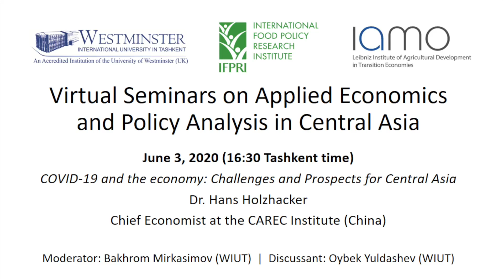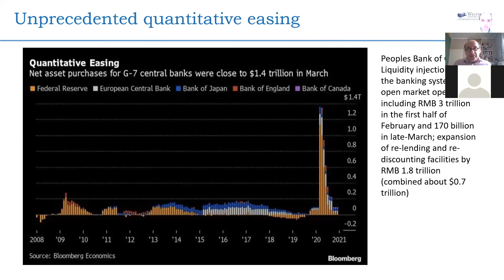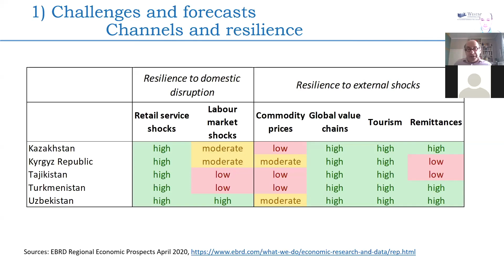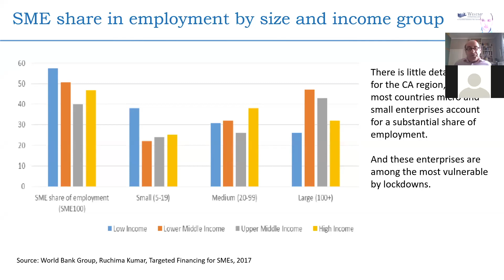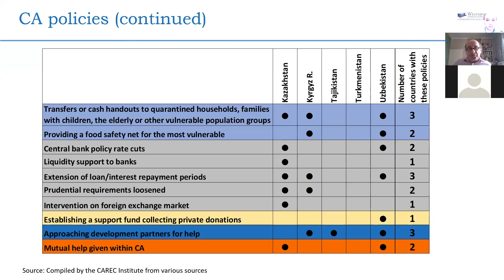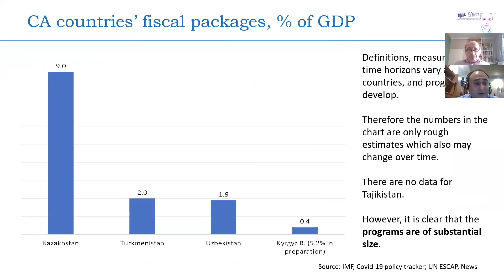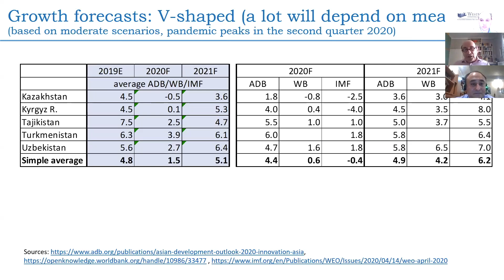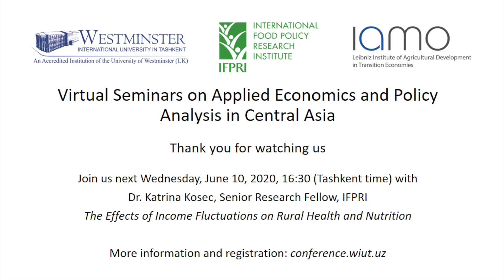June 3, 2020: COVID-19 and the economy: Challenges and Prospects for Central Asia by Hans Holzhacker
Applied Economics and Policy Analysis in Central Asia